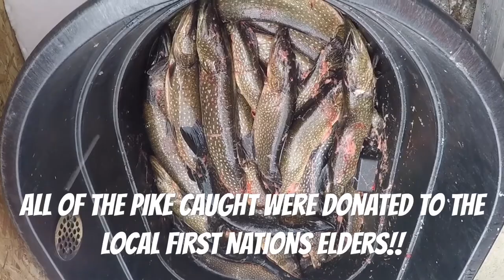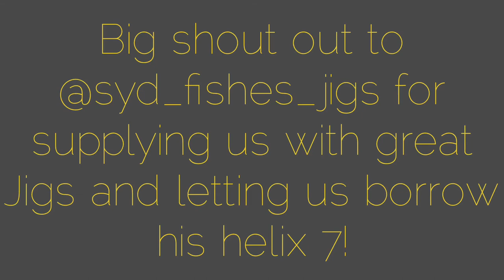$10,000 pike derby!! Gill&Team comes 6th! Mattagami First Nations